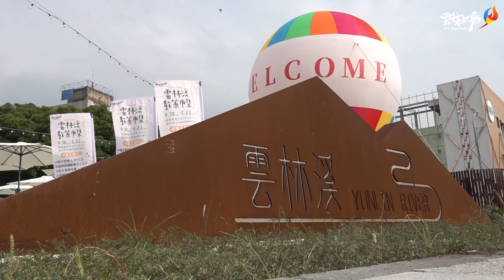雲林溪散策市集4/30開張囉 邀您感受溪畔散策魅力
雲林縣政府為推廣雲林溪特色及周邊觀光景點，今(4/30)日與台灣電力股份有限公司合作於雲林溪舉辦「雲林溪散策市集」活動，雲林縣長張麗善、副縣長謝淑亞、縣政總顧問張清良、建設處處長李俊興、議員林岳璋、議員賴淑娞、議員周秀月、斗六市長林聖爵、雲林縣觀光工廠協會郭美足理事長、雲林縣虎尾鎮魅力商圈發展協會黃瀚緯理事長、雲林縣古坑鄉華山休閒產業促進會理事長徐毓涵、中華民國全國商圈總會雲嘉南主任程素鳳、斗六市多位代表、里長及諸多鄉親等，共同為市集首日熱鬧開幕，並由張縣長帶領「雲林溪漫遊首發團」的鄉親漫步探索雲林溪，慶祝雲林溪掀蓋新風貌；張麗善誠摯邀請大家4月30日至5月22日下午16:00-20:00，到雲林溪畔散步，一起感受雲林溪之美。

 縣長張麗善表示，雲林溪為貫穿斗六市中心鬧區的河流，昔日溪畔垂柳綠蔭，是抓蝦、抓魚及童年嬉戲玩水的好去處，是許多斗六人共同的記憶；然因都市化發展，雲林溪水質日益惡化，因此縣府團隊辦理掀蓋整治工程，以「治水防洪」、「都市再生」、「生態親水」、「產業繁榮」為目標，營造「古都小鎮、水岸風情」意象，打造親善的綠色環境，還給斗六市民友善親水空間，成為美好的綠色城市。

張麗善指出，雲林溪污水截流及美化工程分為4個階段執行，總經費為10.85億元，從108年4月陸續動工，到今年已完成3個階段，即上、中、下游段污水截流工程，僅剩水環境景觀工程尚在進行中，預計今年底至明年初將陸續完工，可望帶給斗六市全新的面貌與發展。今日上午雲林溪污水截流淨化工程舉辦完工典禮，溪內生態目前漸漸復甦，也吸引不少民眾前往散步，縣府為推廣雲林溪美景規劃一系列活動，包括「雲林溪散策市集」及「雲林藝閃閃感恩音樂會」等，未來其他活動將陸續登場；為期一個月的「雲林溪散策市集」活動，4週有不同的主題市集，精彩可期，邀請大家一起來雲林溪悠閒漫遊，感受溪畔散策魅力，找回童年的美好記憶!

建設處處長李俊興表示，本次策畫「雲林溪散策市集」活動，邀請縣內優質在地店家，結合觀光工廠聯合優惠方案，促使縣內店家與產業推廣品牌知名度，於市集結束後還能讓客源回歸店裡，增加新客源及商機，促進產業經濟與周邊觀光。市集各週主題分別為：4月30日(六)至5月2日(一)親子野餐、5月7日(六)－5月8日(日)溪畔微醺輕食、5月14日(六)至5月15日(日)行動餐車市集、5月21日(六)至5月22日(日)青銀拾光，邀請街頭藝人、音樂演奏團體帶來精彩演出，營造河岸邊放鬆散步，聆賞音樂的美好時光。

雲林縣觀光工廠協會郭美足理事長表示，縣內10家通過經濟部認證觀光工廠結合市集活動推出聯合行銷活動，民眾只要參加雲林溪散策市集活動，即可獲得觀光工廠專屬優惠小卡，憑卡可至各家觀光工廠兌換專屬優惠，歡迎大家來趟放鬆又有趣的雲林散策之旅！

本次活動特別設計雲林溪意象的彩繪帆布袋，採事先報名方式，透過彩繪活動，創造與美麗雲林溪的美好回憶，並將獨一無二的彩繪帆布袋帶回家！活動詳情請參考雲林縣政府粉專